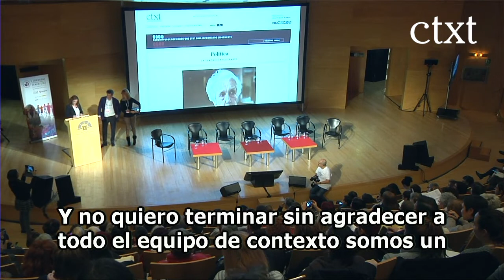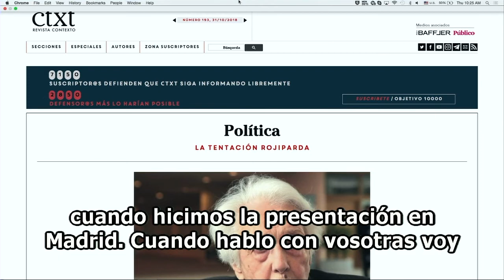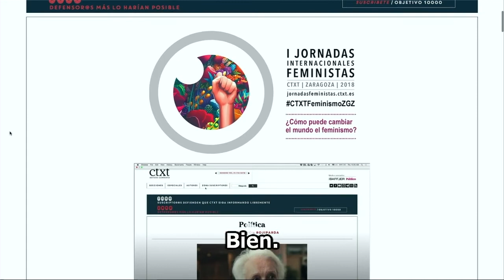I Jornadas Internacionales Feministas de CTXT (Presentación)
Presentación del día 8 de noviembre del acto de las I Jornadas Internacionales Feministas de CTXT en Zaragoza.